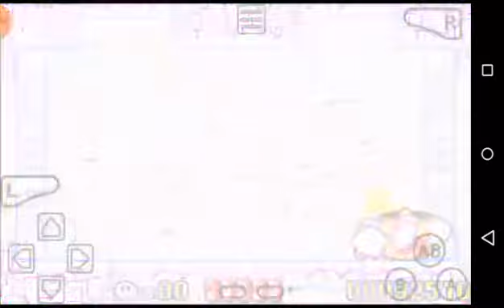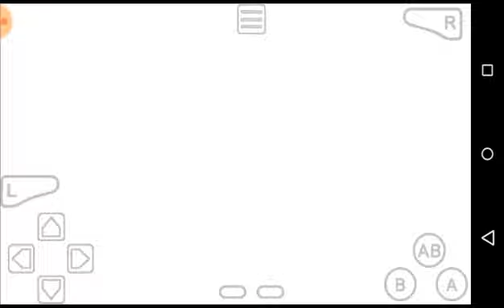Kirby Nightmare In Dream Land (Pigs Can Fly!?) Episode 6